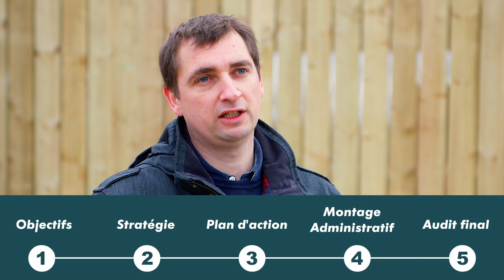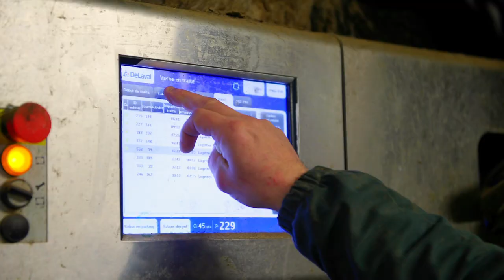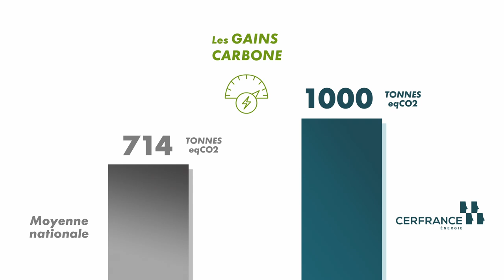Décarbonation des entreprises avec Cerfrance Energie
Cerfrance Energie, filiale du réseau Cerfrance, a pour objectifs de vulgariser les énergies renouvelables et d'accompagner les entreprises vers la décarbonation.

En France et dans le domaine de l'agriculture, la décarbonatation est portée par le label bas carbone. Dans le cadre du 3ème appel à projet France Carbone Agri, 228 exploitations se sont engagées dans une démarche de décarbonation avec Cerfrance Énergie soit un peu plus de 20 % des entreprises engagées. C'est un chiffre non négligeable sachant qu'il existe, à ce jour, 53 autres porteurs de projets qui, comme Cerfrance Énergie, accompagnent des entreprises dans une démarche de décarbonation.

👉 A noter, sur ce 3ème appel à projet, la moyenne nationale de gain carbone pour une entreprise se situent à 714 tonnes équivalent CO2 alors qu'avec notre accompagnement par Cerfrance Energie, il dépasse les 1000 tonnes, par entreprise.

L'accompagnement Cerfrance Énergie vers la décarbonation se fait, par étape, sur 5 ans :
 1️⃣ Définition des objectifs ;
 2️⃣ Elaboration de la stratégie ;
 3️⃣ Co-construction avec le client-adhérent d'un plan d'action ;
 4️⃣ Montage administratif pour la vente des crédits carbone ;
 5️⃣ Audit final pour vérifier de la bonne mise en pratique du plan d'action définit.

Nous vous proposons de découvrir en vidéo l'accompagnement de décarbonation des exploitations agricoles avec notamment Audrey Ouin, chargée des méthodes conseil technique et carbone, et notre client-adhérent, Denis Galland, éleveur laitier qui affirme que "s'il n'y avait pas eu Cerfrance pour nous accompagner", on serait resté dans nos convictions sans aller chercher plus loin"